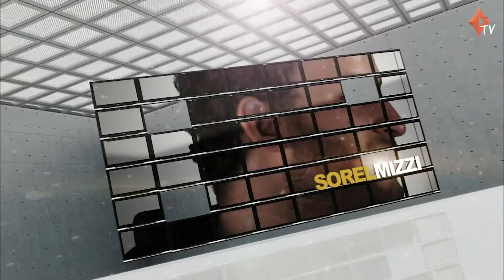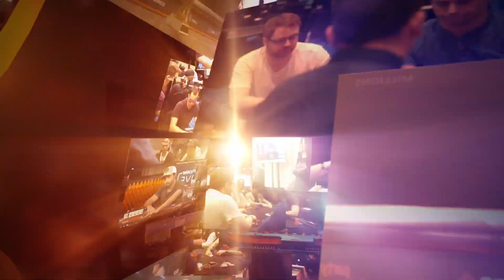Premier League Poker Mixed Game Championship EP12 | Full Episode | Tournament Poker | partypoker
The partypoker Premier League Mixed Game edition features 12 of the hottest players in the world battling it out not only in the more traditional Texas Hold’ Em but also in Pot Limit Hold ‘Em and Pot Limit Omaha. Initially split into two groups of six, based on their finishing points, the top three from each group will meet in the final where $100,000 will go to the champion from the total prize fund of $300,000.

00:00​ Intro
04:01​ Shuffle up and deal
51:25​ End of session standings

PLAYERS in this episode: Mike Sexton, Andrew Feldman, Sorel Mizzi, Andy Frankenberger, Yevgeniy Timoshenko

COMMENTARY by Jesse May and James Dempsey

PRESENTER - Kara Scott